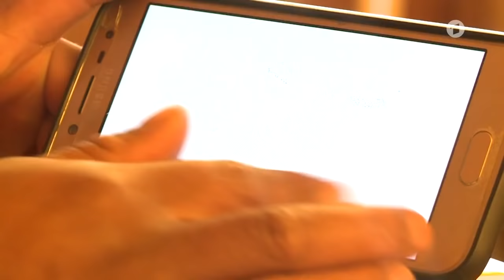Auf die Gipfel der Anden: Unterwegs mit indigenen Bergführerinnen | Weltspiegel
In Indio-Tracht einen Sechstausender in den Anden bezwingen? Cecilia Ilusco und andere Frauen der bolivischen Ureinwohner haben sich emanzipiert und bieten als Bergführerinnen Touren auf die Gipfel der Anden an.

Bild: BR
Autor: Matthias Ebert, ARD Rio de Janeiro